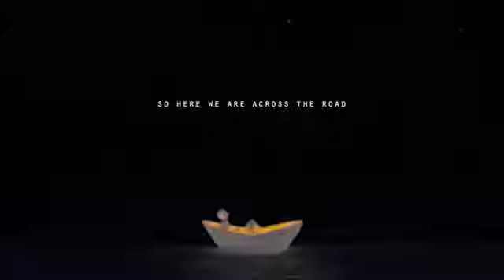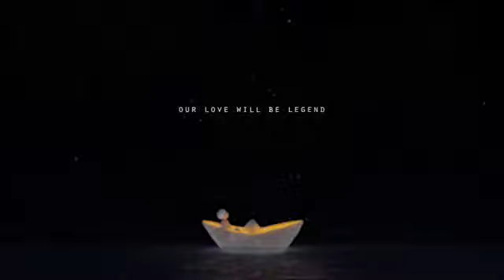Dave Baxter Whispers with Lyric